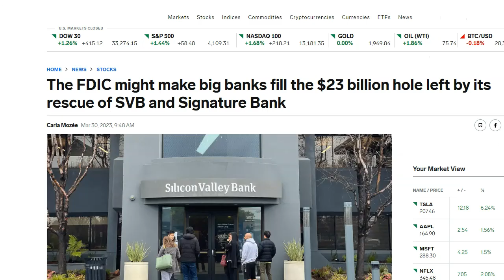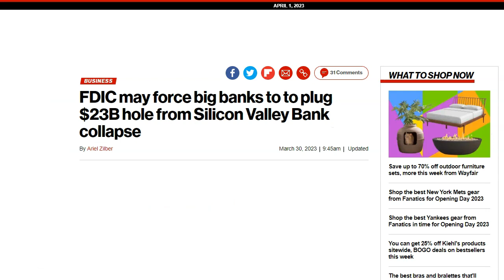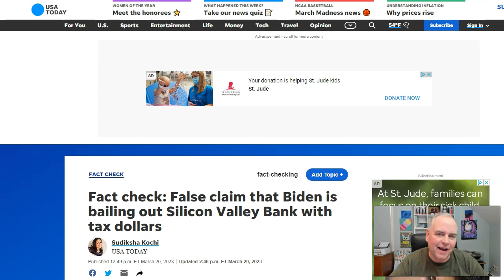How you are paying for the SVB and Signature Bank bailouts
President Biden promised that no tax payer funds would be used to bailout banks but that didn't mean the American people wouldn't be paying.  The FDIC is seeking a $23B special assessment from the big banks to plug the whole in the FDIC balance sheet after the failure of Silicon Valley Bank and Signature Bank.